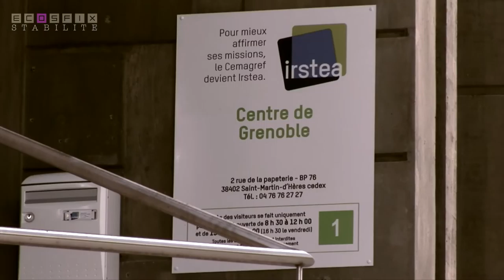ECOSFIX - modélisation de la stabilité des sols (avec VOIX OFF)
Dans cette vidéo, il est question de mieux comprendre en quoi les racines des plantes impactent elles les phénomène d'érosion de surface et de masse.